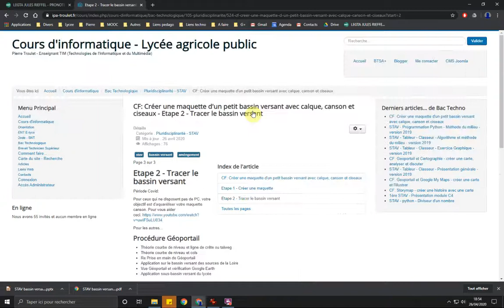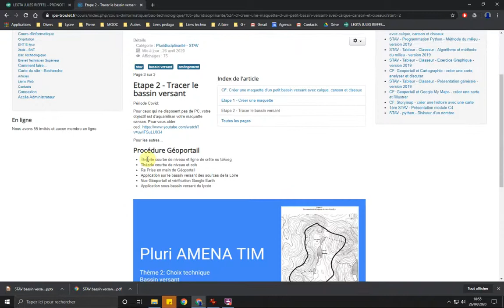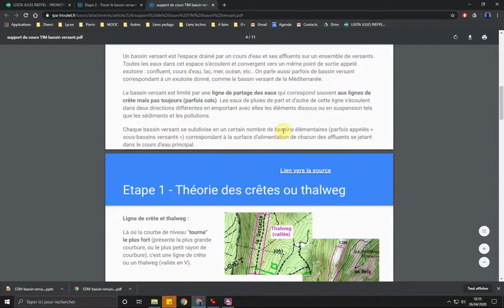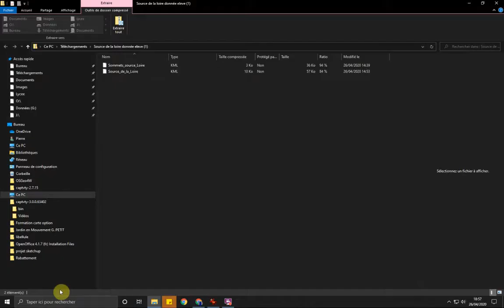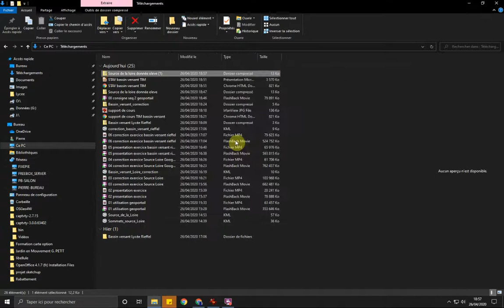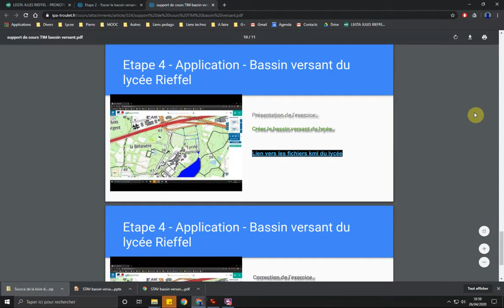00 consigne seq 2 geoportail